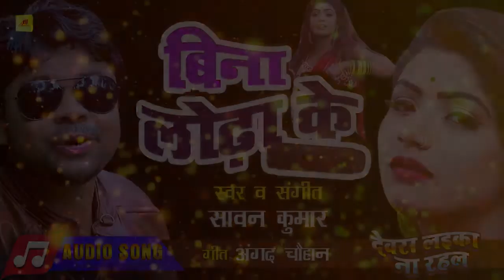Bina Lodha Ke - Bhojpuri Superhit Song 2020 - Sawan Kumar- का सबसे धाँसु गीत 2020